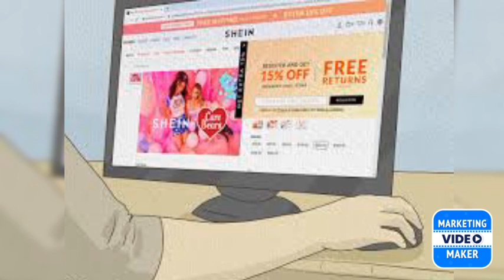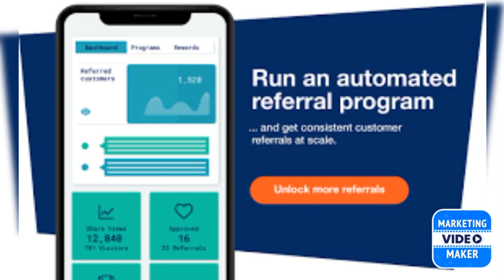Real Estate Promotions & Referral Link Programs/Tap On Link In Comments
Hey Everyone Welcome Too My Channel!
Come join me with Google Links Too Thousands Of Referral Programs Promo Codes & Links/ Paid Promotions Make Money With Google Save Money With Google Ads /Google flights /Google Car Insurance /Google Clothes, Shoes, etc WORK FROM HOME REFER & EARN!❤️🌍✌️

Join Me On My YouTube Channels For All The latest tap below & get started👇